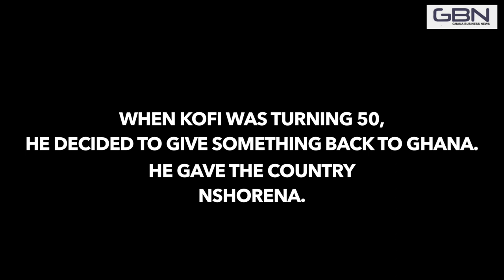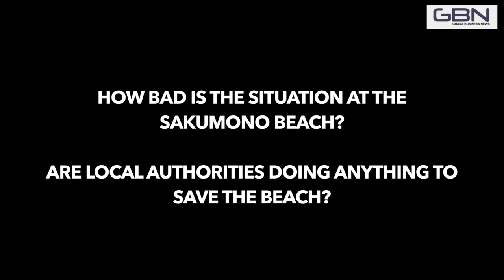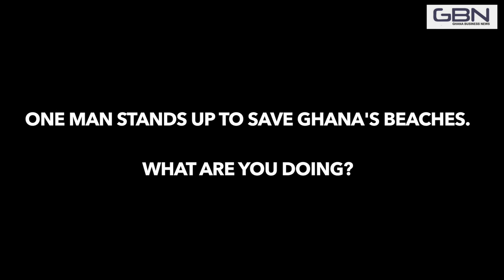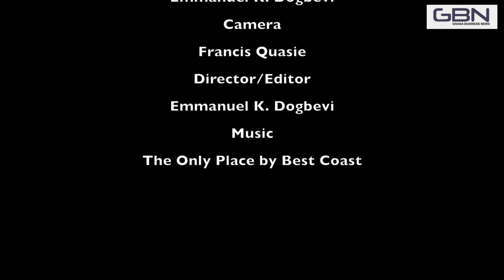Exclusive interview with Kofi Tsikata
An exclusive interview with Kofi Kafu Tsikata, Communication Expert at the World Bank Ghana Office in Accra. In this interview, Kofi talks passionately about saving Ghana's beaches with his NshoreNa movement.